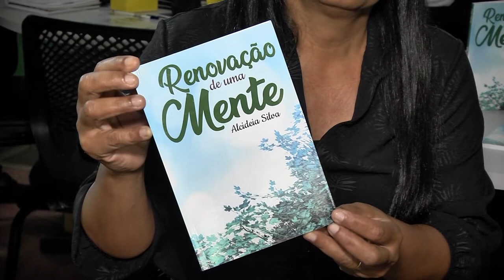4º FEIRA DO LIVRO, ENTREVISTA DE ALCIDEIA SILVA